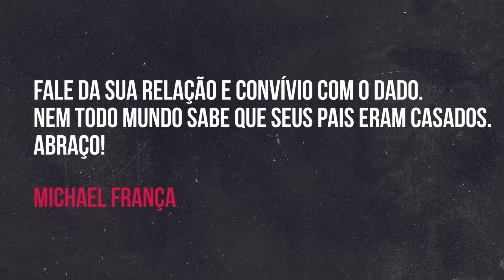DADO VILLA-LOBOS: COMO MEU MELHOR AMIGO VIROU IRMÃO (LITERALMENTE!)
Dado Villa-Lobos é meu melhor amigo desde que eu tenho 11 anos de idade. E nos tornamos irmãos. Literalmente!